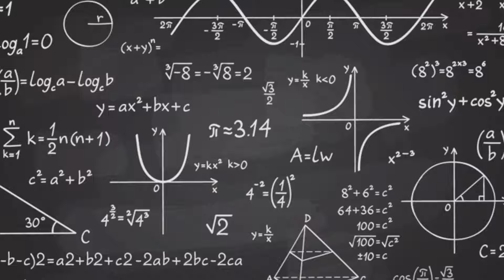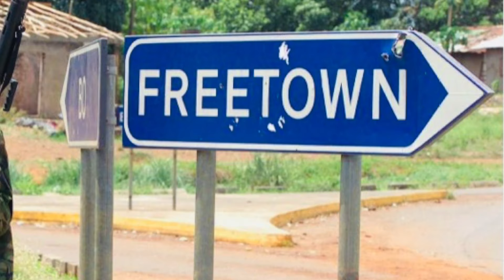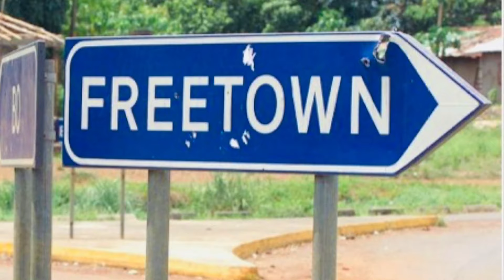Valentine Strassar Africa’s Youngest President | The Spectacular Rise And Fall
Follow our other channel @afroStoriesAfro  for what we call unusual stories and other interesting tales with bias on Africa but we still chat about other stories from other places